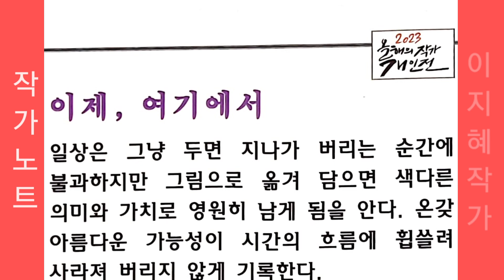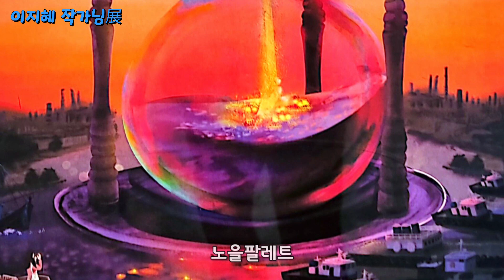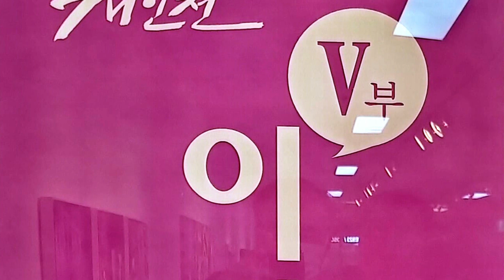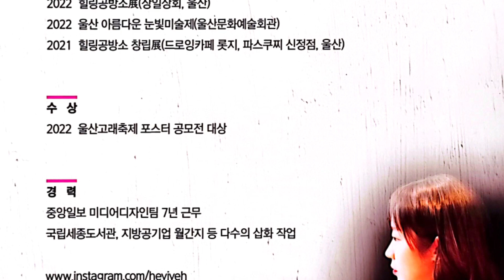2023올해의작가개인전/이지혜展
올해의 작가 개인전은 울산 문화 예술의 저변 확산과 발전에 기여하고자 마련한 전시입니다. 잠여 작가 네 분(김지효 작가, 김보연 작가, 이윤빈 작가, 이지혜 작가)의 무궁한 발전을 기원드립니다. 아쉽게도 세분의 작품은. . .
감사하게도 이지혜 작가님의 작품을 관람하게 되었습니다. 연말까지 전시되고 있습니다. 많은 관심과 응원 부탁드립니다.~~